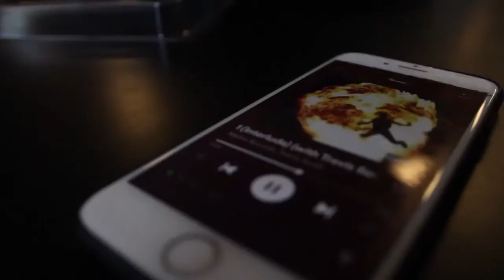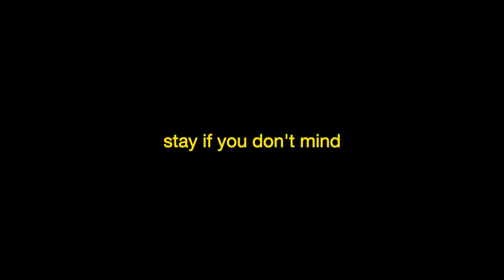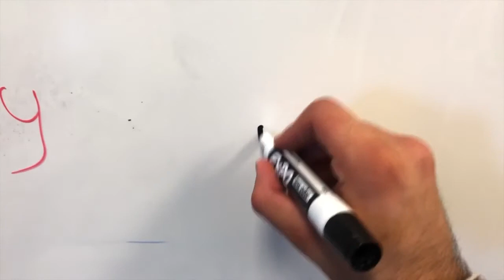Julian Alarcon: Stay if You Don’t Mind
School: ChiArts HS
Teacher: Kera MacKenzie
Grade: 12
Dimensions: 1280 x 720px
Description: HD Video

This video is is part of the 2020 All-City Elementary and High School Visual Arts Exhibitions, an initiative of the Chicago Public Schools Department of Arts Education in partnership with the Design Museum of Chicago.

See more student work at cpsallcityvisualarts.org